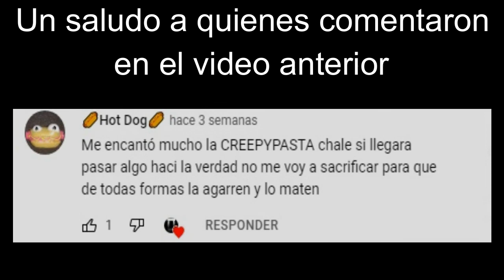Desde la Última Vez | Creepypasta de Five Nights at Freddy's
En esta ocasión les traigo una nueva creepypasta de Five Nights at Freddy's, espero les guste :)

RECUERDA QUE SI QUIERES SER SALUDADO AL FINAL DE CADA VIDEO, lo único que debes hacer es dejar un comentario sobre que te pareció la creepypasta, Saludos